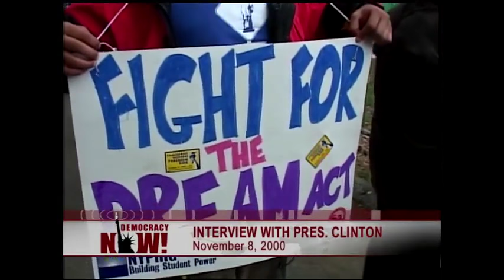Election Day 2000: Bill Clinton Faces 30 Minutes of Questioning by Amy Goodman During GOTV Call-in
- We dip into the Democracy Now! archive to revisit Election Day 2000, when Bill Clinton was calling radio stations to get out the vote for Hillary for Senate and Al Gore for president. He did not expect to spend 30 minutes defending his administration’s record on the death penalty, the Middle East and racial profiling, among other issues. But that is exactly what happened when he encountered Democracy Now! host Amy Goodman. At one point in the interview, Clinton accuses Goodman of being "hostile and combative." The next day, the president’s aides threatened to ban Amy from the White House.